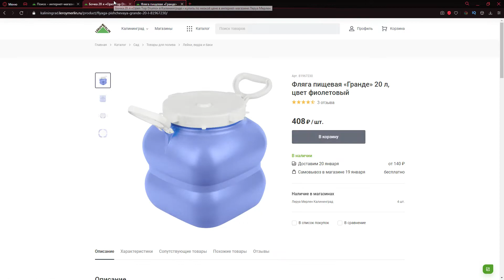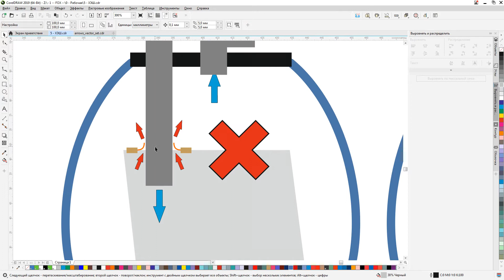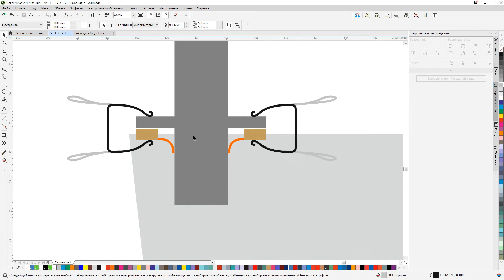Циклон для пылесоса. Фильтр для сбора строительного мусора бытовым пылесосом в мешок или бочку.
Решил сделать фильтр для бытового пылесоса, позволяющий собирать им строительный мусор в неограниченных количествах. В качестве основы взял бочку и расположил входную трубу так, чтобы фильтр можно было использовать и как циклон и как емкость с мешком для строительных пылесосов.

Получилось отличное дополнение к бытовому пылесосу. Благодаря ему бытовой пылесос можно использовать как строительный, собирая мелкую пыль и мусор. А так же получилось сделать простой и дешевый циклон для сбора крупного мусора и опилок.

Дополнения:

Заменил клапан на 3/4 из Леруа. Стоит 180р. При закрытом отверстии патрубка от пылесоса уже срабатывает, если заткнуть впускное отверстие, бочку все равно корежит, хоть и не так сильно как было с 1/4. Если на патрубке отверстие открыть, то клапан при работе пылесоса закрыт, а при перекрытии впускного отверстия срабатывает и бочку не мнет. В общем стало конечно лучше, хоть отверстие на патрубке приоткрыто, силы всасывания хватает и на простую уборку и на штробление и на шлифование стен.

Просто способ узнать в магазине достаточно ли легко открывается клапан - взять его в рот и попробовать вдохнуть. 1/4 вообще не могу открыть, а вот 3/4 немного приоткрывается.  И 3/4 как раз работает более менее.